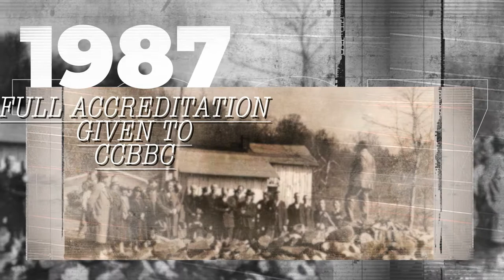History of Clear Creek Baptist Bible College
Take a brief Minute to learn a little bit about Clear Creek Baptist Bible College.